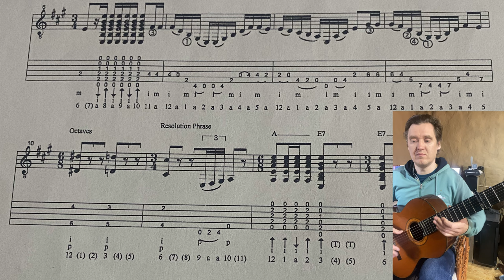Diego del Gastor Bulerias falseta No3 with slow tempo + TAB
Here's another of Diego' s famous trademarks. This falseta has great expressive good humor in the appropriate situation.